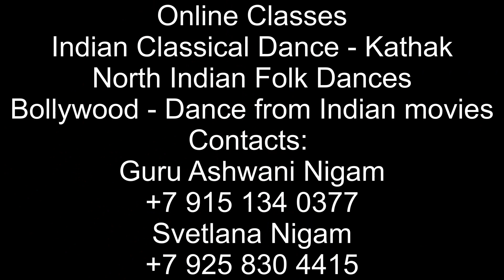Taal Teental | Shuddh Nritya | Sargam | Elena Grishina